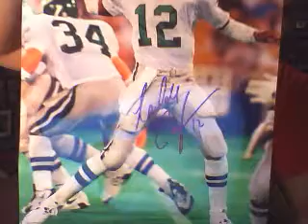8/25/14 TTM Autograph Return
randall cunningham ttm autograph through the mail